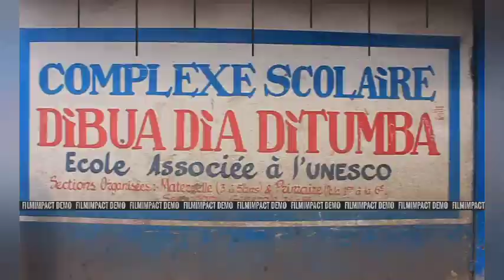TÉLÉ SURPRISE YA AIGLE JEREMIE SHABANI ABIMISI BA VERITE YA SOMO